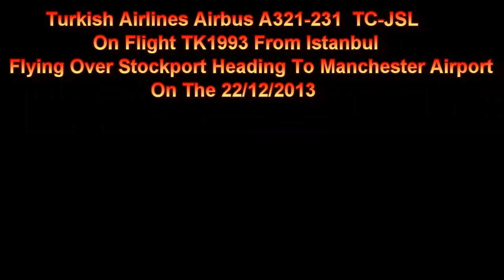Turkish A321 TC-JSL On Tk1993 Flying Over Stockport Heading To Manchester Airport On 22/12/2013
Turkish Airlines Airbus A321-231 TC-JSL On Flight Tk1993 From (IST) Istanbul Flying Over Stockport Heading To (MAN) Manchester Airport On The 22/12/2013